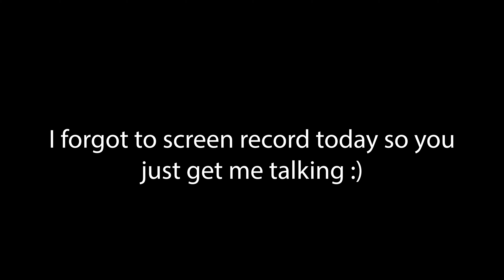Palantir Stock TRUTH About S&P 500 & Nvidia Stock Split!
Get Free stocks with any deposit!